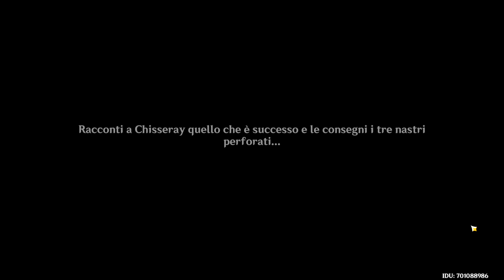Genshin Impact - Fontaine Research Institute, Stagnating in the Rubble part 3